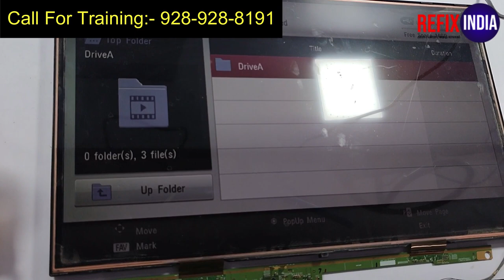जली हुई Cof Ic कैसे ठीक करें बिना Bonding Machine के 💯🪛🔥| Best Led Tv Repairing Institute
If you are looking for Mobile LED TV or Laptop Repairing Courses in Delhi, then "Refix India" is the best institute for you.